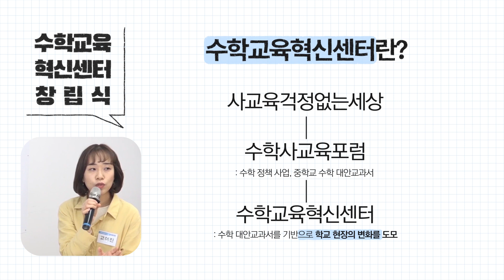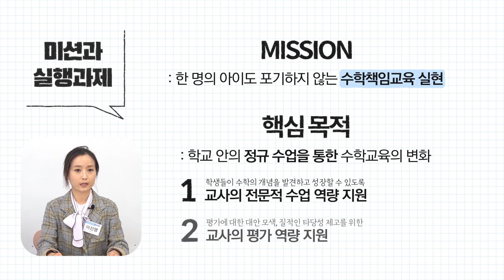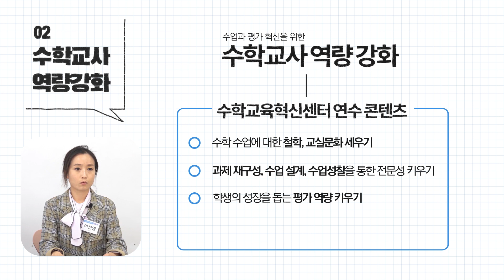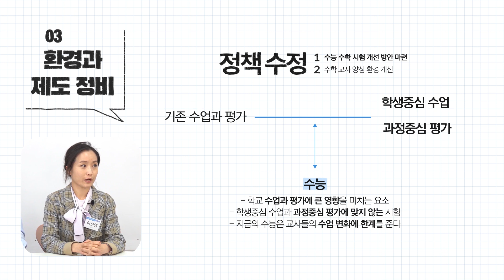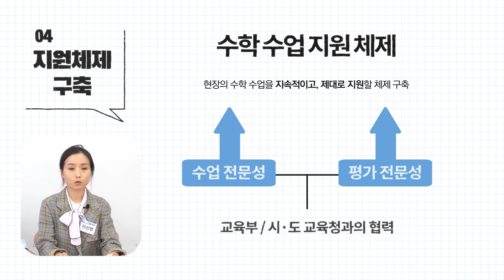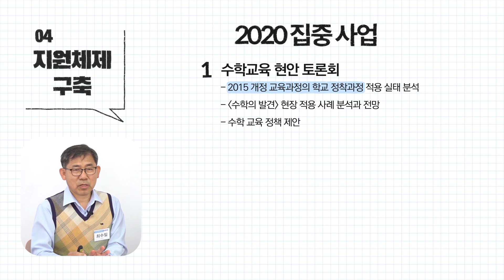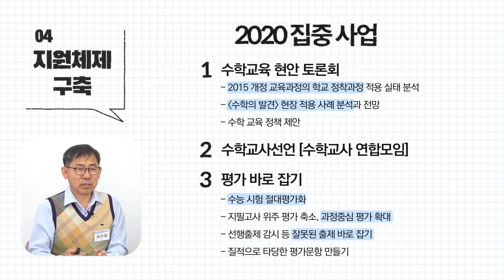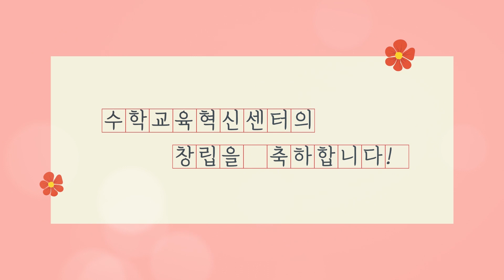[수학교육혁신센터 온라인 창립식] 지금까지 이런 센터는 없었다!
★5월 22일까지 댓글 이벤트 진행중이니 많은 참여 부탁드립니다!★

두둥!! 수학교육혁신센터 온라인 창립식!!
- 한 명의 아이도 포기하지 않는 수학책임교육을 실현할 사교육걱정없는세상 수학교육현신센터!
- 어떤 곳이고 왜 필요하며 무슨 일을 앞으로 할지 궁금하시다면 이 영상을 꼭 시청하세요.

댓글 이벤트
5/22일까지 영상 시청 후 응원메시지를 댓글로 달아 주시면 7인을 선정하여 알찬 상품을 보내드립니다. 많은 참여부탁드려요 : )

사교육걱정없는세상은 입시경쟁과 사교육 고통을 해결하는 대중운동입니다.
정부 지원금 0원! 오직 시민들의 후원금으로 운영되고 있습니다!

※ 후원회원으로 참여를 원하시는 분은 영상 우측 상단의 카드 또는 아래 주소를 클릭해주세요!

사교육걱정없는세상을 만들어가는 생생한 현장 이야기 지금 만나보세요.